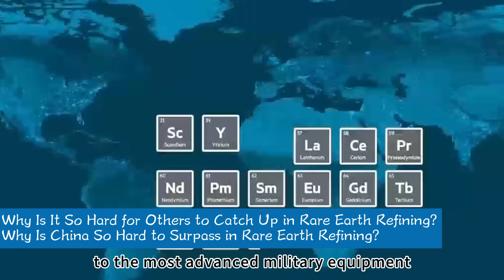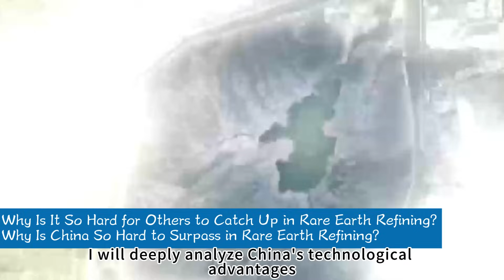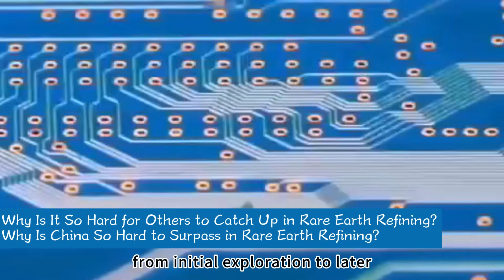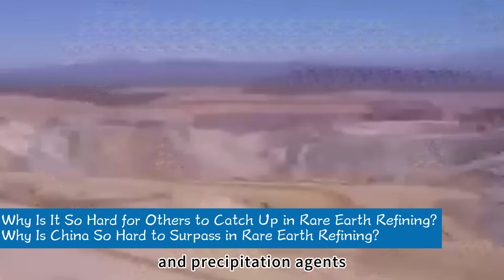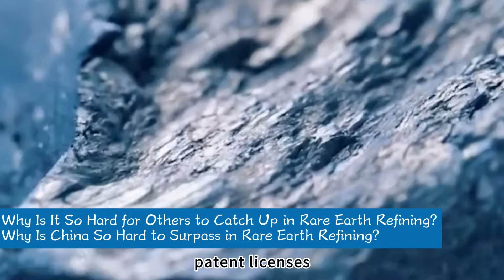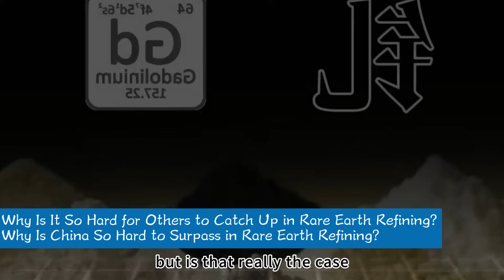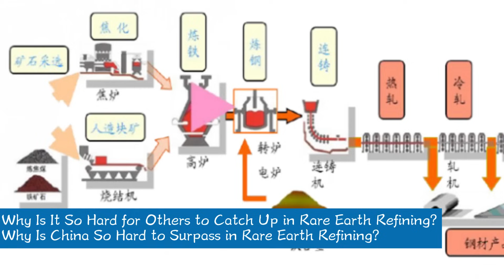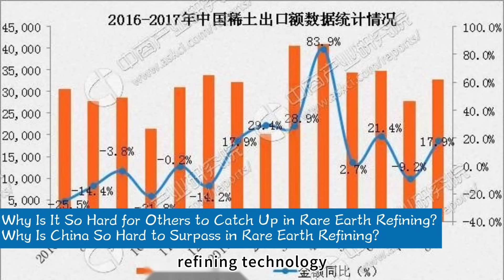Why Is It So Hard for Others to Catch Up in Rare Earth Refining？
Rare!
Why Is China So Hard to Surpass in Rare Earth Refining?
Hey everyone! I'm Lao Liu, and today we're going to talk about a serious topic: rare earth refining technology. Recently, the US, the EU, and Japan have been aggressively laying out their rare earth supply chain strategies, even publicly announcing their intentions to break free from their reliance on China. This is not just a simple trade issue; it’s a strategic game that concerns future technological competition and national security.
We all know that from the smartphone in your hand to the most advanced military equipment, rare earths are the indispensable "industrial vitamins." And the most critical, highest-tech segment of the rare earth value chain is processing and refining.
So, here's the question: What makes China's rare earth refining technology so strong? Do other countries truly have the ability to catch up, or even surpass China? How much of this is a "technology gap," and how much is a "cost trap"?
In the following sections, I will deeply analyze China's technological advantages and use real-world examples and data from Western countries to reveal the true nature of this "rare earth chase." We will see that this is not just a technological contest, but a complex game involving capital, talent, environmental protection, and global supply chains.

Let’s first turn our attention to the past and look at the origins of rare earth refining technology. In the early days, rare earth smelting and separation technologies actually originated in Western countries. As early as 1946, after achieving industrialized automobile production, the US discovered that adding cerium from system elements to steel made car parts more durable and stronger. At that time, China's industrialization level was still far behind, and the gap with Western countries in the rare earth field was enormous. They were already applying rare earths in industrial production, while we hadn't even completed the construction of our basic industries.
But who would have thought that in just 50 years, China would achieve a reversal from being backward to becoming a leader? The story behind this is fascinating. At that time, during an inspection of an iron ore mine in Inner Mongolia, Chinese technicians discovered a large amount of light rare earth elements in the ore and began to figure out how to mine and refine them. Initially, China tried using Western